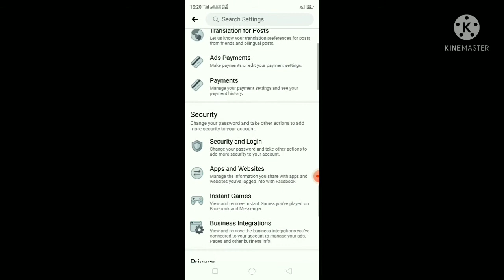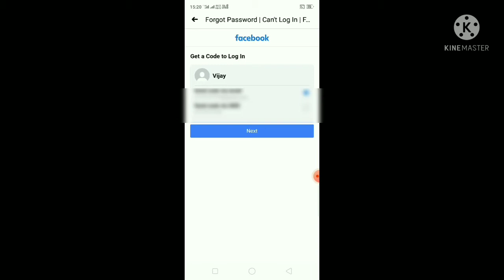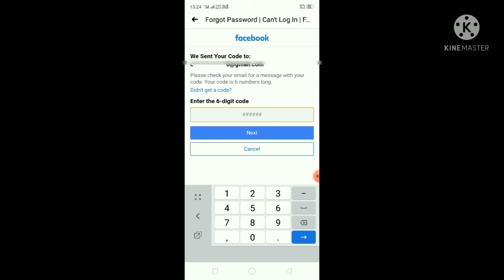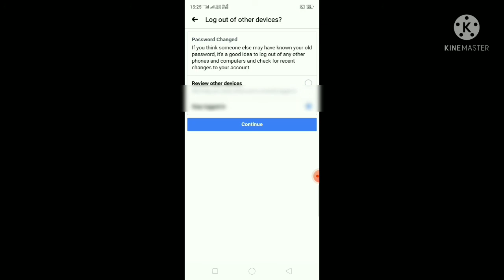How To Recover Facebook Account Phone And Otp